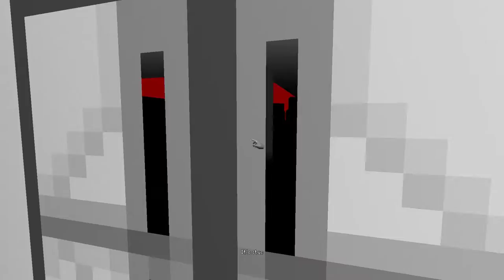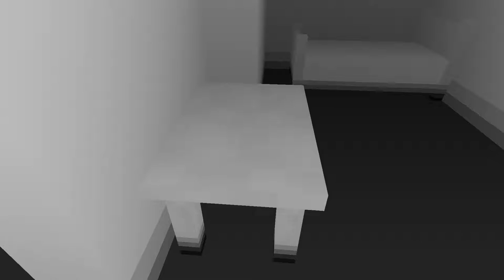Into the Gloom [6] Reincarnation Ending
This seemed like a joke ending, along the lines of the UFO endings in the Silent Hill games. Weird that it was all that effort just for this.